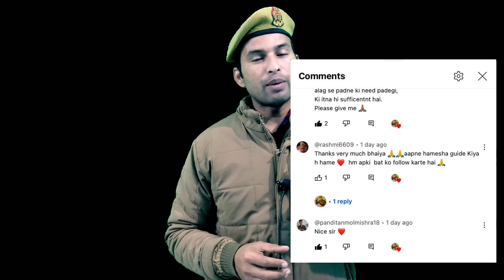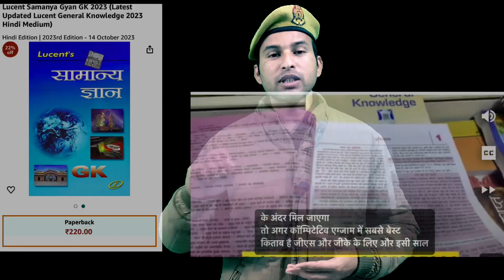BEST BOOKS - उत्तर प्रदेश पुलिस भर्ती 2023-2024 - अबकी बार ये गलती मत करना